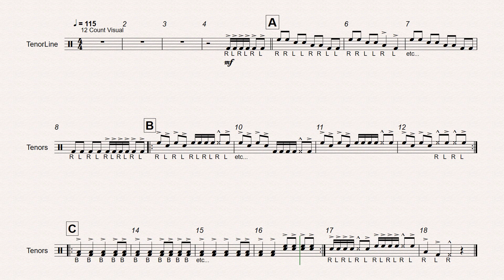Earthquake Tenor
Earthquake is perfect for young drumlines and is a great first cadence for any group. This cadence features unison bass drum parts to make finding the beat as simple as it can possibly be.

Recommended Instrumentation:
1+ Marching Snare Drum
1+ Marching Multi Tenor Drum - 4 Drums
4+ Marching Bass Drums
1+ Crash Cymbals

Earthquake